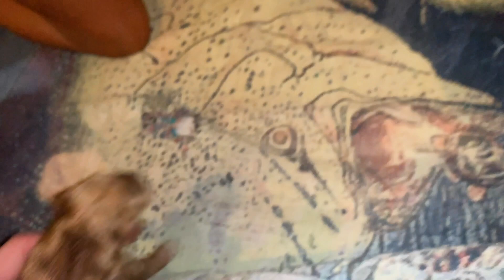MY GOLDEN RETRIEVER HAD 8 PUPPIES!